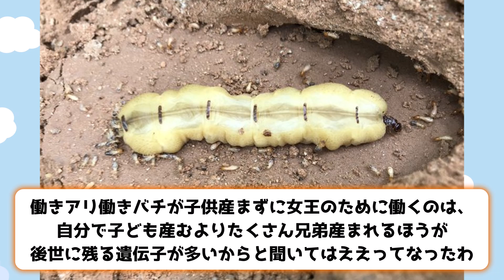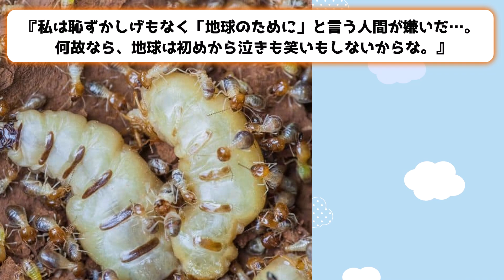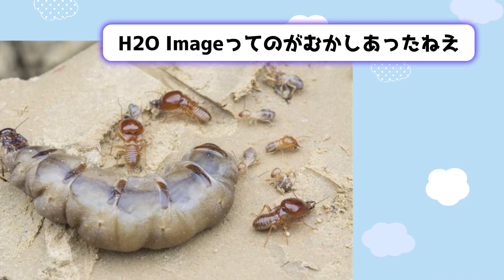【2ch動物スレ】「シロアリの女王」の生態と末路が悲惨すぎるｗ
◇ソースは2chです！エンターテインメントとしてお楽しみください！

◇当チャンネルは５ちゃんねる様に使用許諾を得て運営しております。